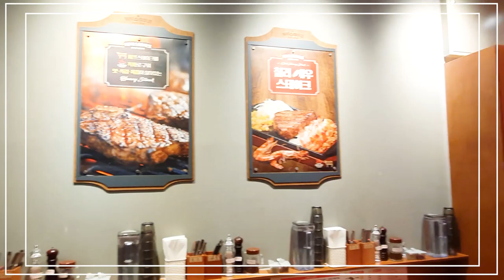병원가기 겁나시죠?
성형,피부, 미용클리닉 상담의 문제점